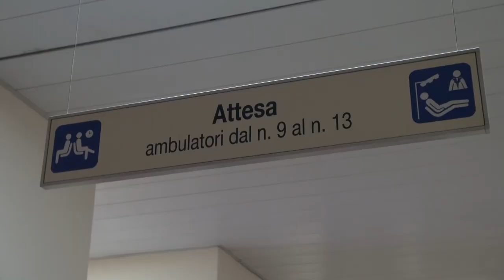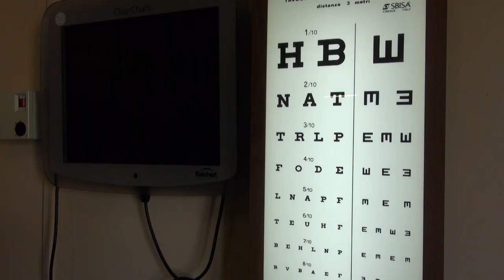Visite oculistiche gratuite nella Giornata mondiale della Vista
L’importanza della prevenzione per proteggere un bene prezioso come la vista. È l’obiettivo della *Giornata Mondiale della Vista* che quest’anno si celebra giovedì 10 ottobre. Promossa dall’Organizzazione Mondiale della Sanità e dall’Agenzia Internazionale per la Prevenzione della Cecità (IAPB Italia Onlus) sotto l’Alto Patronato del Presidente della Repubblica, la Giornata vuole richiamare l’attenzione di istituzioni e cittadini sull’importanza di tutelare, in ogni fase della vita, un bene prezioso come la vista ricordando l’importanza di sottoporsi a controlli periodici per prevenire le malattie oculistiche e la cecità con lo slogan “L’istinto ci porta a proteggere gli occhi. La prevenzione ci aiuta a farlo”.
Le visite gratuite programmate per il 10 ottobre nelle strutture sanitarie pubbliche delle province di Arezzo Grosseto e Siena, sono destinate a soggetti di età superiore ai 40 anni, che non siano già in terapia per patologie oculari e non abbiano eseguito visite oculistiche negli ultimi 2 anni. È necessario prenotare contattando il *Call Center della Asl Tse al numero unico ( valido per le province di Arezzo, Grosseto e Siena) 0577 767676 ( sia da fisso che da cellulare) da martedì 8 ottobre dalle 8.00 alle 18.00.